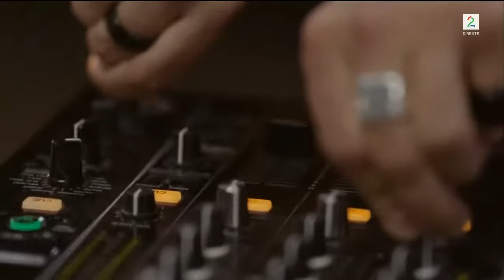Morten Harket, Lene Marlin, Yosef Wolde-Mariam, Martin Danielle - Something Just Like This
Mentorene fremfører "Something Just Like This" av The Chainsmokers & Coldplay i finalen.